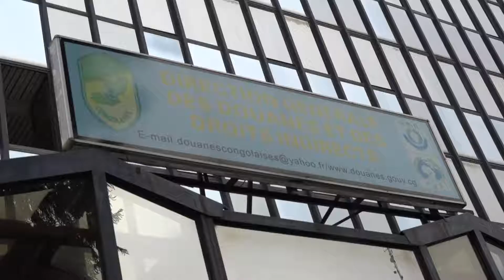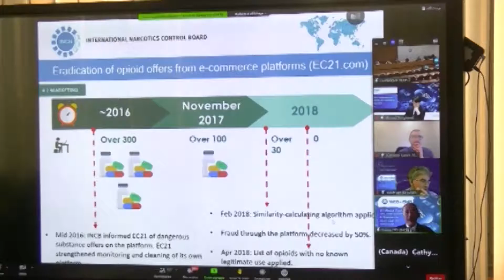Congo_Une union douanière pour améliorer le commerce électronique transfrontalier_Vision4 Brazzavill